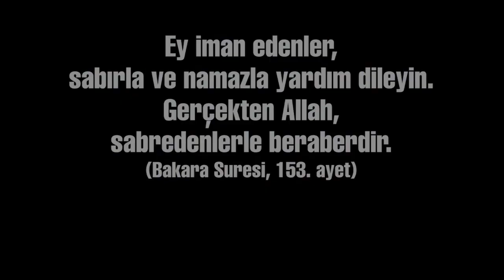Özlem Ajans Sanatçıları | Sabır (2020)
ÖzlemAjans sanatçılarının Coronavirus günlerinde dinlenerek tefekkür edilmesini sağlamak için birlikte seslendirdikleri "Sabır" ilahisi...

Yeni çalışmalarımızı kaçırmamak için bildirimleri açmayı unutmayın!

   OYNATMA LİSTELERİMİZ

Özlem Ajans Resmi YouTube Kanalıdır